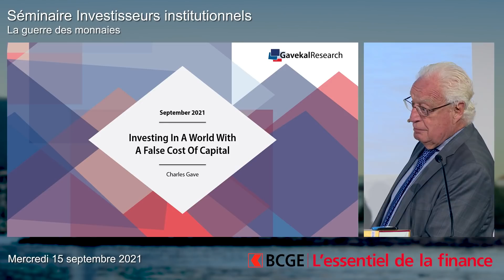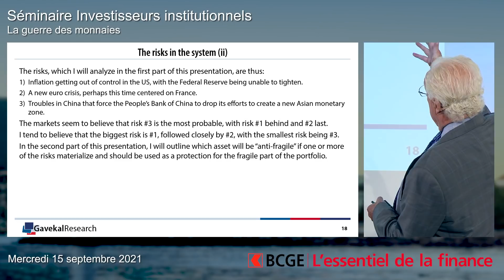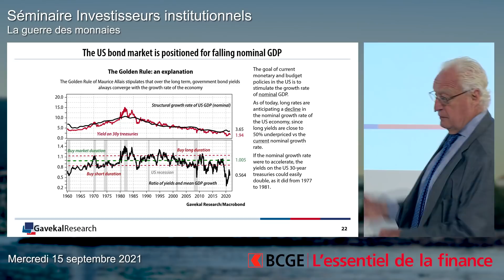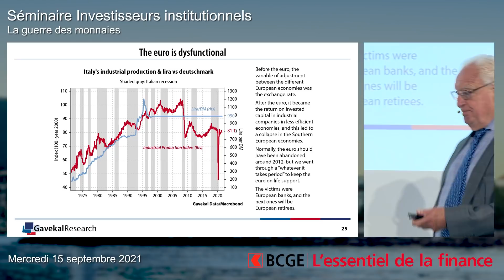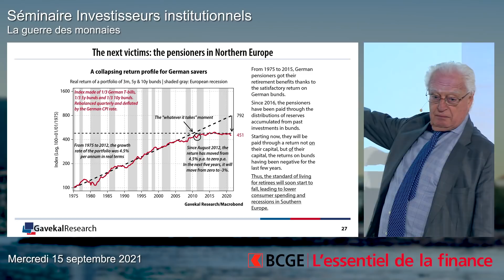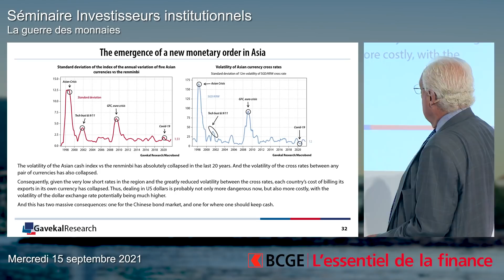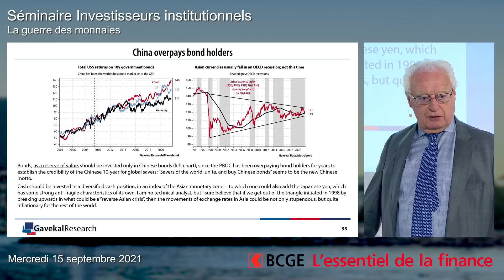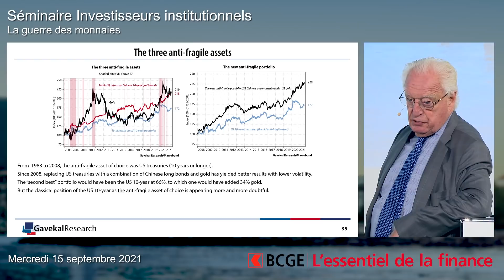EF 2021 I La guerre des monnaies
Séminaire Investisseurs institutionnels I Mercredi 15 septembre 2021
Charles Gave, Founding Partners & Chairman of Gavekal

Le marché financier chinois : risques et opportunités ?

Bien que le marché financier chinois demeure vaste et complexe à pénétrer, les contraintes réglementaires pour les investisseurs étrangers s’allègent progressivement. Une véritable opportunité d’accès à ce marché se propage en Occident par le biais des obligations chinoises. Forte de fondamentaux économiques solides, œuvrant pour une politique monétaire indépendante du dollar et apparaissant comme une redoutable compétitrice de Wall Street, la Chine pourrait ainsi gagner en importance dans les portefeuilles globaux au cours de la prochaine décennie.

La Chine pourra-t-elle devenir la plus grande économie mondiale d’ici 2030?
Comment la Chine œuvre-t-elle pour se « dédollariser» et quelles en sont les conséquences pour les investisseurs?
Quels sont les risques et les opportunités du marché obligataire chinois ?